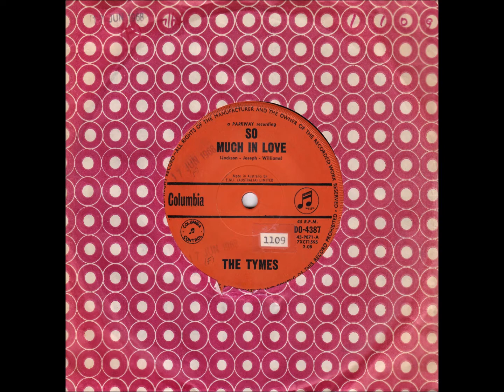45 of the Week - So Much In Love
“The Tymes” are an American soul vocal group who enjoyed equal success in the United Kingdom and in their homeland. They are one of the few acts to have one and only one chart-topper in both the US and UK with different songs. “So Much In Love” was released in Australia in 1964.